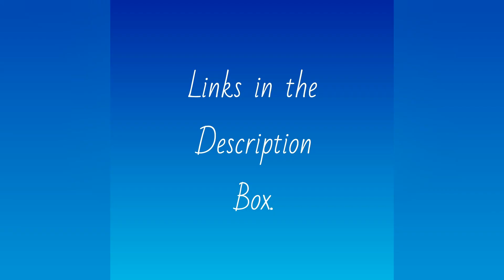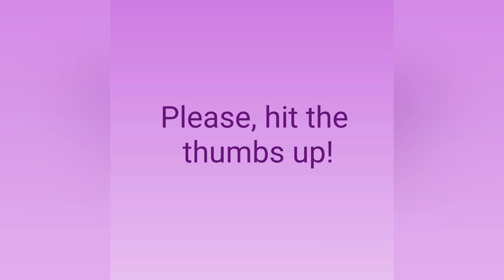Shout Outs & Texas Weather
Monday Shout Outs and our crazy Texas weather. Take two on Texas weather.